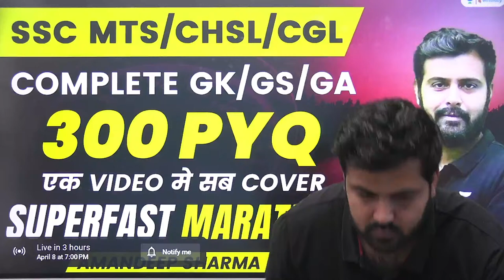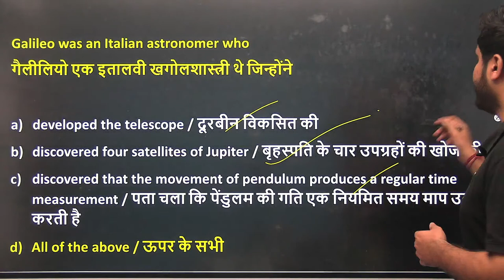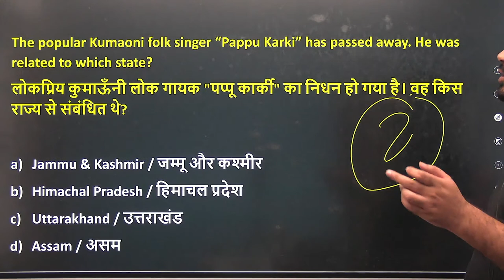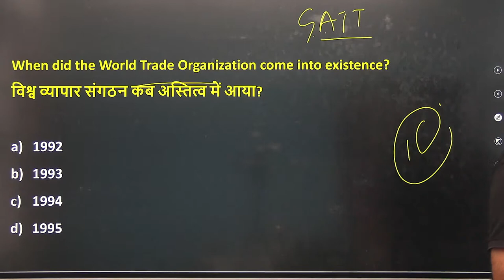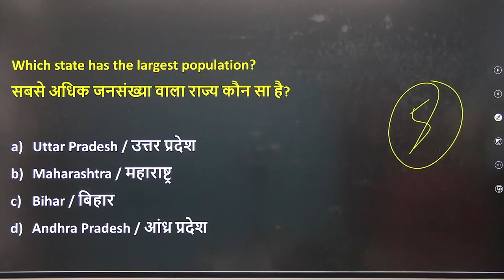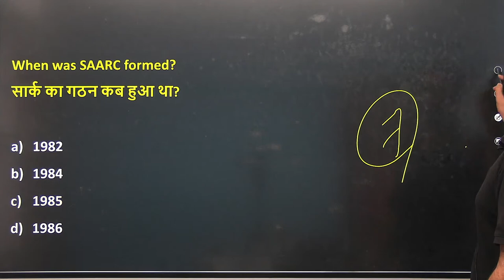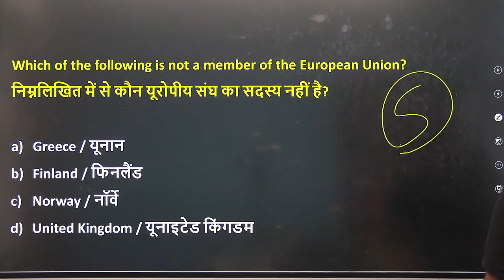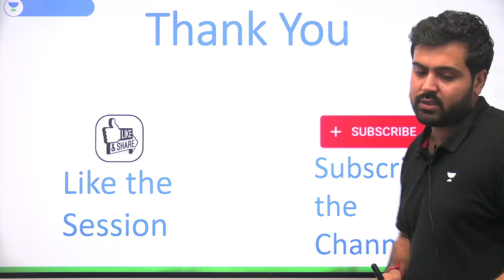SSC Most Repeated PYQs | Set - 13 | GK/GS/GA | SSC CGL/MTS 2023 | Amandeep Sharma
In this video, Amandeep Sharma covers the most repeated previous year questions (PYQs) for General Knowledge (GK), General Science (GS), and General Awareness (GA) sections of the SSC CGL/MTS Exams 2023. This PYQs set is a valuable resource for anyone looking to prepare for SSC CGL/MTS Exams.

Call Aman deep Sharma's team on 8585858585 and take your SSC Exams Preparations to the next level.

🔴 Morning Shows:
👉🏻 7:00 AM - Daily Current Affairs by Krati Singh
👉🏻 8:00 AM - English Vocabulary by Anubhav Goswami
👉🏻 9:00 AM - Science/GK by Aman Sharma

👉🏻 10:00 AM - Reasoning by Ritika Tomar
👉🏻 11:00 AM - Maths by Sahil Khandelwal
👉🏻 12:00 PM - GK/GS/CA by Krati Singh
👉🏻 1:30 PM - English by Anubhav Goswami

🔴 SSC CHSL/MTS 2023:
👉🏻 12:30 PM - Maths by Sahil Khandelwal
👉🏻 6:00 PM - English by Jai Yadav
👉🏻 7:00 PM - GK/GS by Amandeep Sharma
👉🏻 9:00 PM - Reasoning by Ritika Tomar

You can enroll to Unacademy Subscription and get the following benefits:
1. Learn from your favourite teacher
2. Dedicated DOUBT sessions
3. One Subscription, Unlimited Access to Live Online Classes and Videos
4. Real-time interaction with best-in-class teachers
5. You can ask doubts in live online classes
6. Limited students in each Class
7. Download the videos & watch them offline